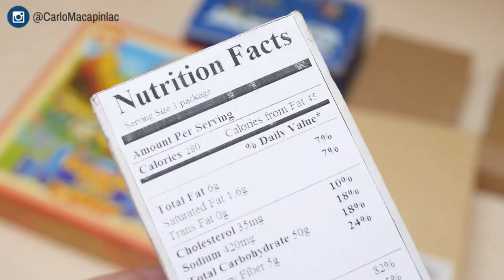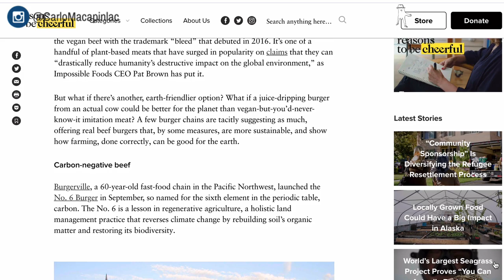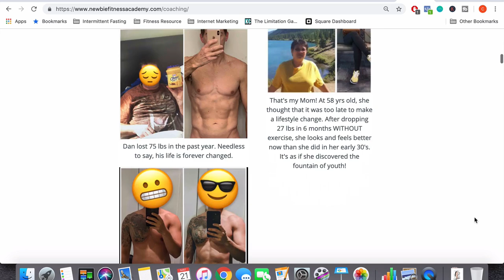Animal Protein Vs Plant Protein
In this video, I’m going to show you the difference between GRASS FED BEEF VS GRAIN FED VS PLANT PROTEIN.
➡ Lose all your stubborn fat WITHOUT depriving yourself or wasting hours at the gym. Get the Fat Loss Accelerator here:
➡ Need more help? WORK WITH ME!

Grass Fed Beef VS Grain Fed VS Plant Protein.

What’s the difference? I’m going to do a detailed breakdown in this video.

Watch my video, “Working Out But Not Losing Weight? (Why Your Workouts Are Actually Stalling Your Progress)”